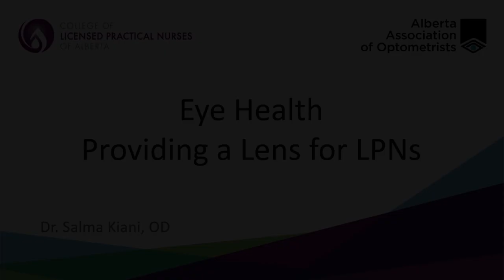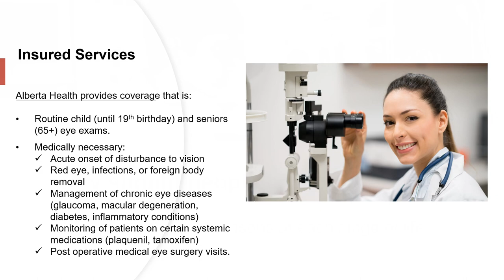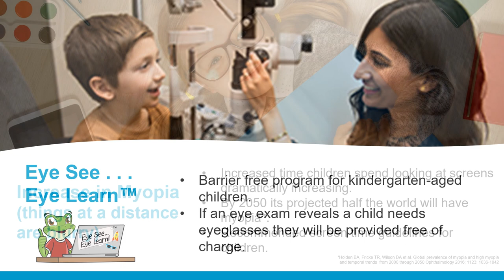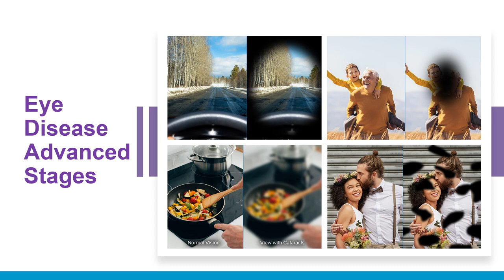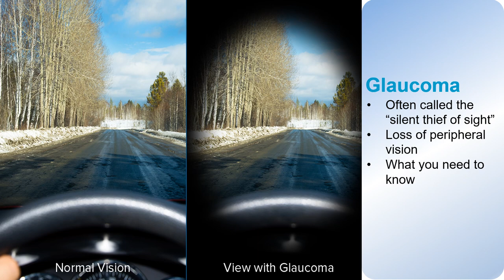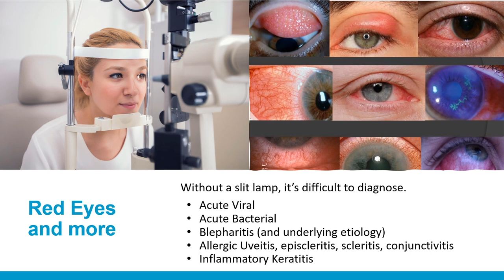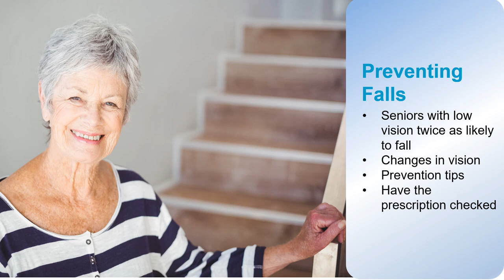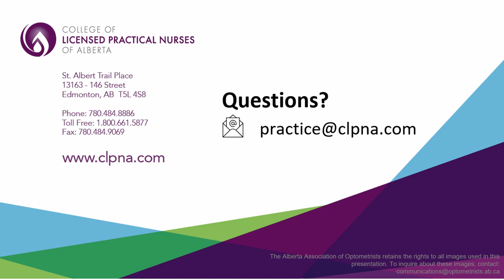Eye Health: Providing a Lens for LPNs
Regardless of age, eye health and vision problems can impact quality of life. Join Dr. Salma Kiani, OD, and learn what to watch for as a Licensed Practical Nurse to support patients and how early identification can reduce the risk impact and increase quality patient outcomes.

Review information and potential issues with eye health at every stage of life, how to refer and find an optometrist, and how simple day-to-day steps can contribute to lifelong eye health and promote patient health and wellness.

College of Licensed Practical Nurses of Alberta